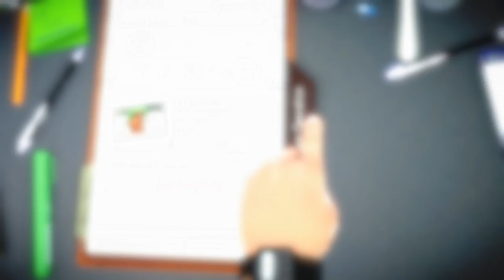NOT A DENTIST | Surgeon Simulator 2013